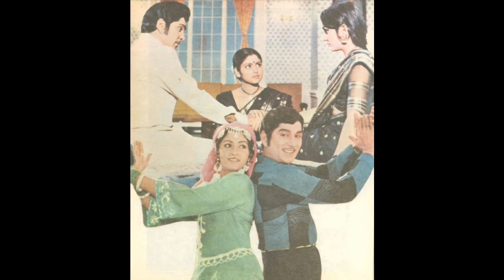Sreevari Muchatlu (1980)stills | Akkineni Nageswara Rao | Jayasudha | Jayaprada | Dasari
Akkineni Nageswara Rao, Jayasudha and Jayaprada starred Sreevari Muchatlu (1980) is a hit film directed by Dasari Narayana Rao. Kavita, Nirmala, Rajasulochana, Sukumari, Prabhakar Reddy, Allu Ramalinghaiah and Hari Prasad played supporting roles. Music by Chakravarthy and Cinematography by Selvaraj.